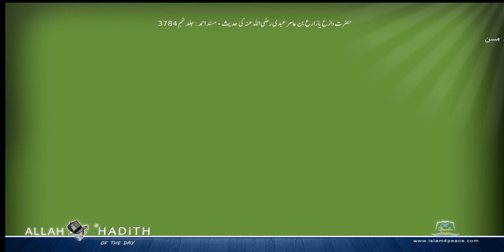حضرت وازع یازارع بن عامرعبدی رضی اللہ عنہ کی حدیث مسند احمد Musnad Ahmad Islam4Peace com